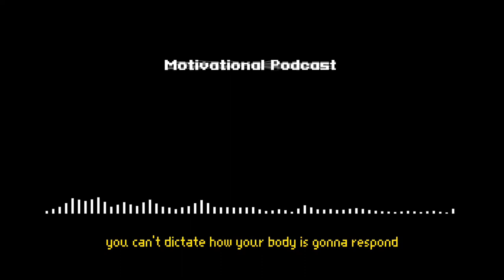Motivational Podcast - OUTWORK EVERYONE